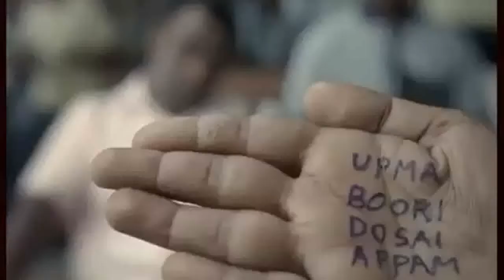top indian Funny ad: Center fruit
Funny ad